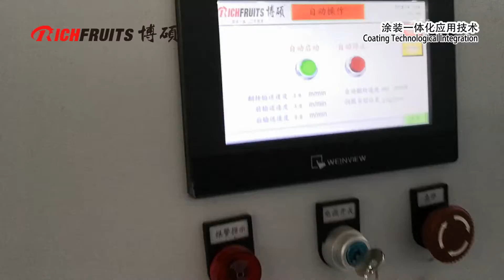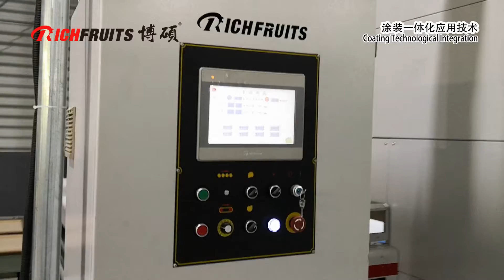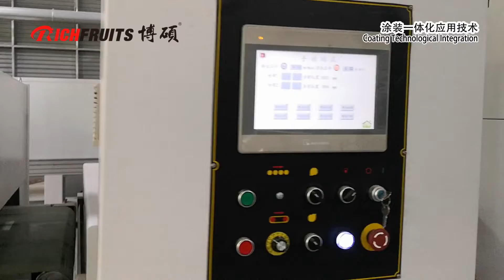Water-based paint and UV primer for cabinet door panels